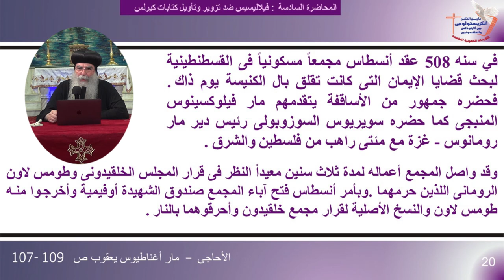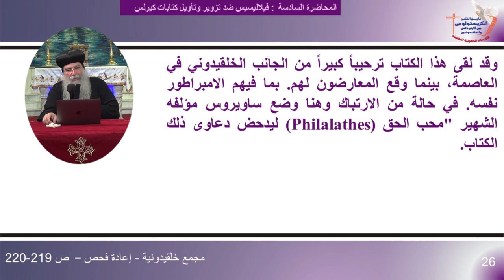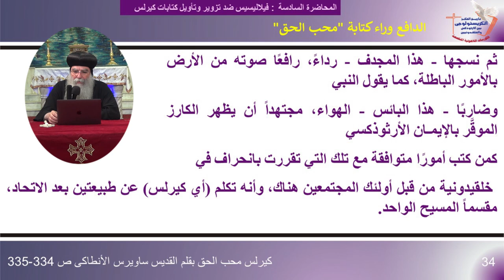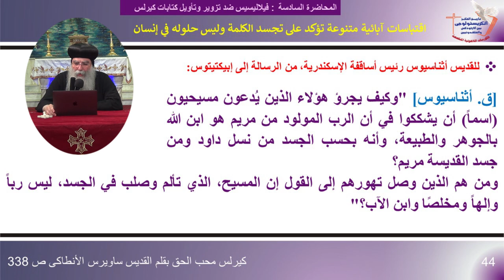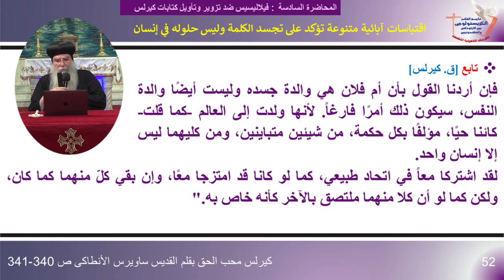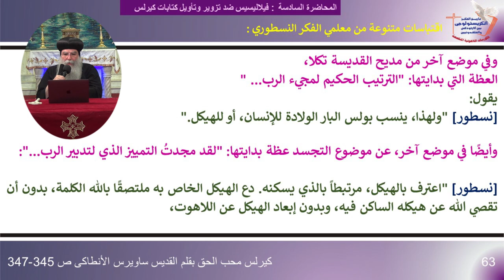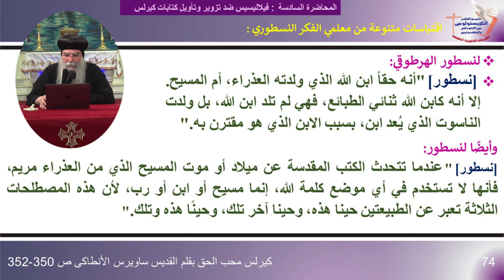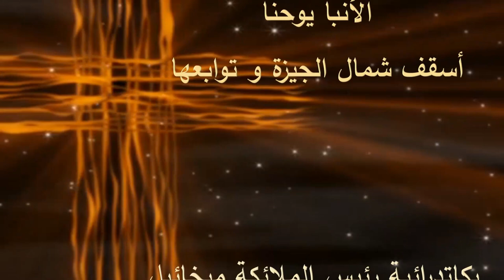الكورس الرابع - المحاضرة السادسة: فيلاليسيس ضد تزوير وتأويل كتابات كيرلس